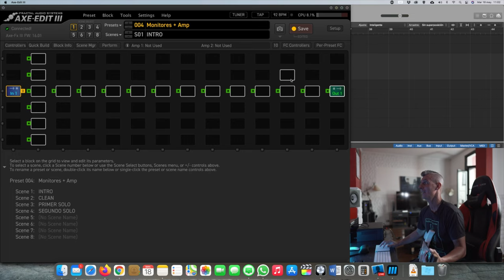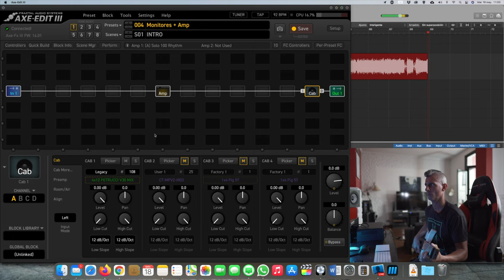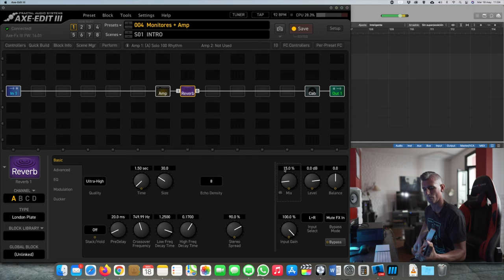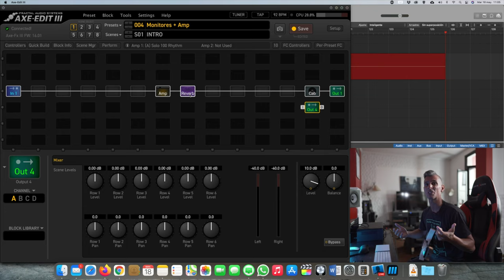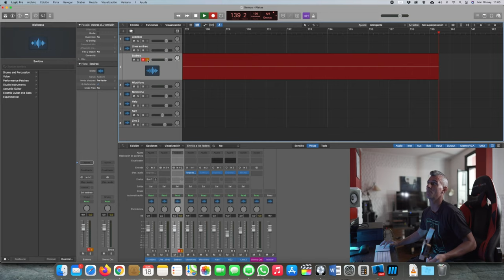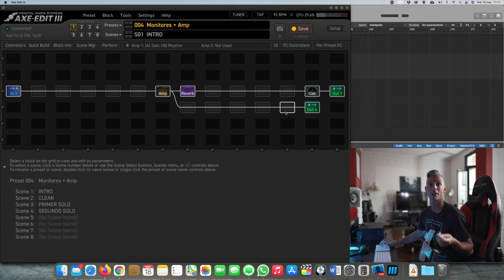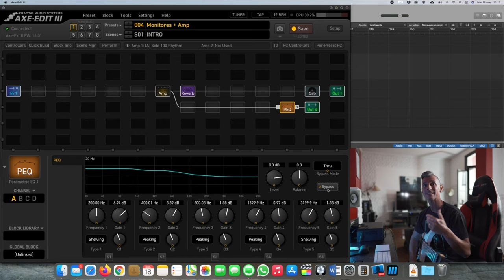La mejor forma de usar tu Fractal Audio Axe FX / FM3 en vivo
En este video, te explicamos todo lo que tenés que saber si vas a usar un Fractal en vivo y te querés monitorear de la mejor forma posible.